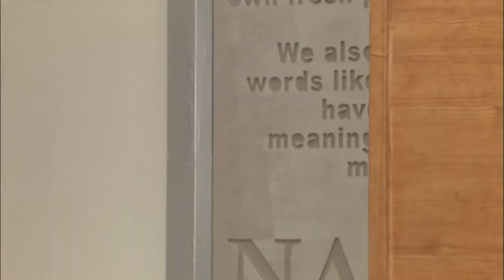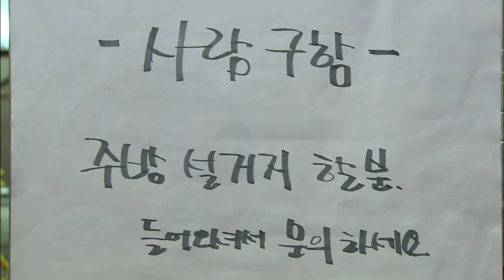[아내의 유혹 Tempation of Wife] 결혼 거절 Marriage Rejection EP.98-2회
아내의 유혹 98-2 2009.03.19 [Tempation of Wife] EP. 98-2

민여사는 건우와 은재의 결혼사이에 괴로워 하고...
Ms. Min struggles between the marriage between Kun-woo and Eun-jae...